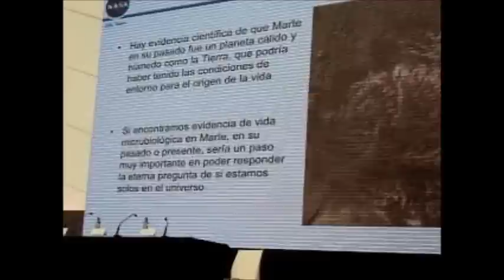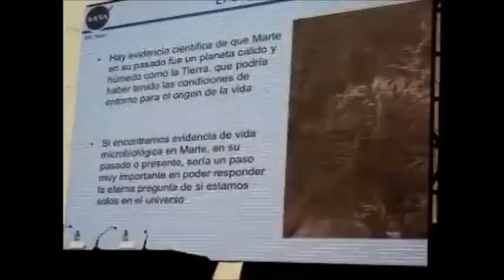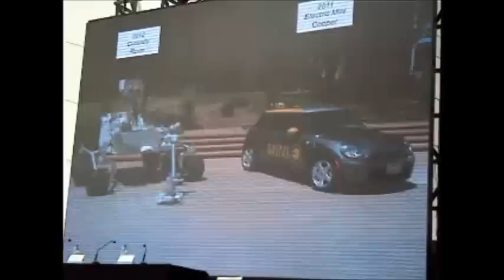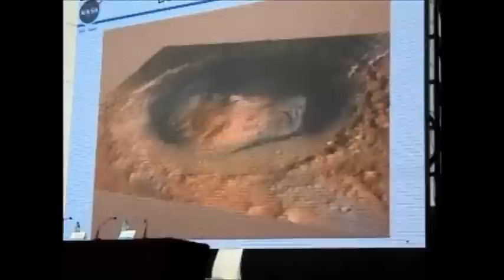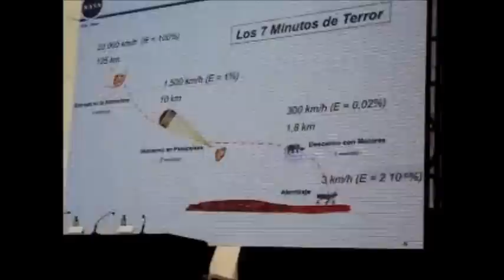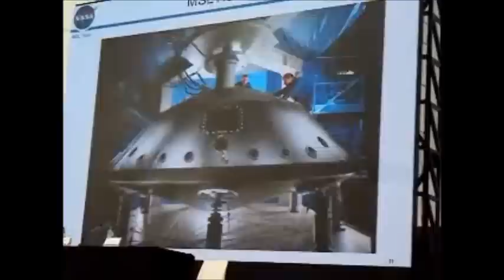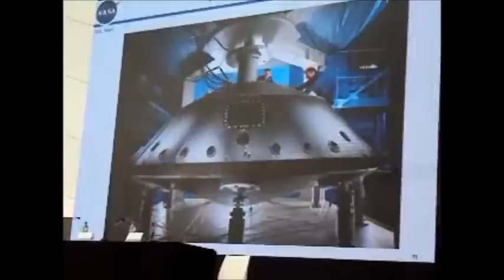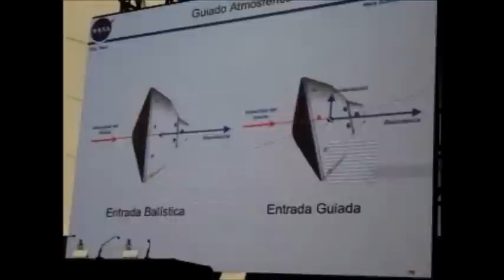CONFERENCIA ING. MIGUEL SAN MARTIN - TECNOPOLIS - PARTE 2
Bajo el título "Experiencias en el Espacio", se presentó en Tecnópolis el ingeniero argentino Miguel San Martín, que participó de la misión Curiosity para enviar un robot a Marte, y la astronauta Ellen Baker, ambos de la NASA,  invitados por el ministerio de Ciencia y Tecnología.
La charla "Experiencias en el espacio", a cargo de San Martín y Baker, fue un repaso sobre Curiosity, misión que intenta determinar el grado de habitabilidad del planeta rojo.
Recordemos que el Ing. San Martín fue el principal ingeniero de navegación del vehículo exploratorio de la misión Curiosity.
El argentino coordinó el equipo de ingenieros que creó, desarrolló e implementó el software y el hardware, capaces de posicionar a la nave espacial en el espacio y finalmente hacerla aterrizar en Marte, con el objetivo de buscar evidencias de un entorno favorable microbiano.
Mientras que Baker, doctora en medicina y astronauta de la NASA por 30 años, actualmente retirada, se especializó en investigaciones sobre las relaciones biológicas durante las misiones en las que participó, entre ellas, la misión de la nave Galileo que exploró Júpiter.